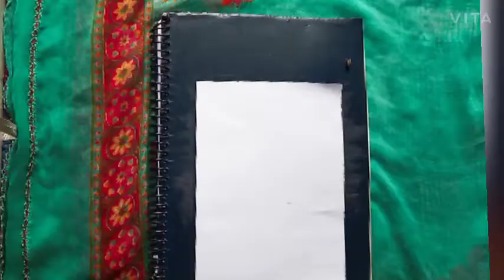How to draw scenery on a simple paper with acrylic paint |tutorial video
In this video, I make a tutorial of scenery of dark view.